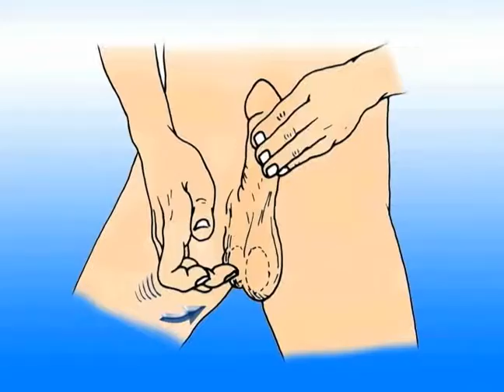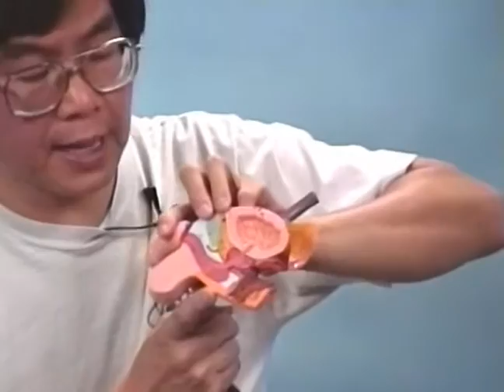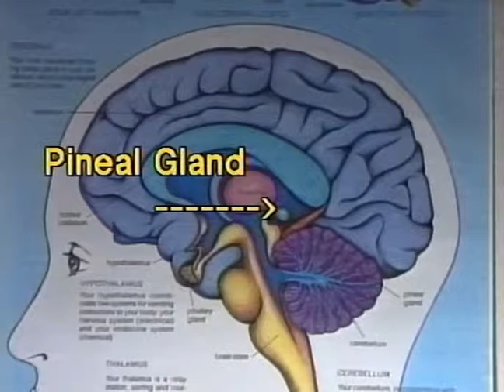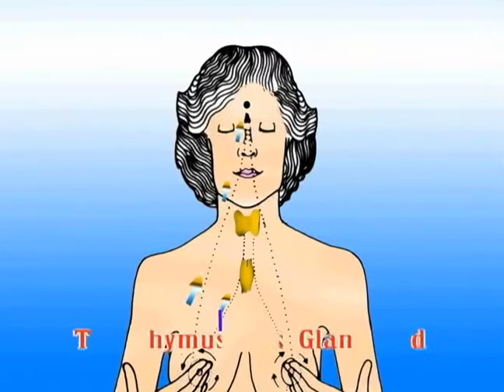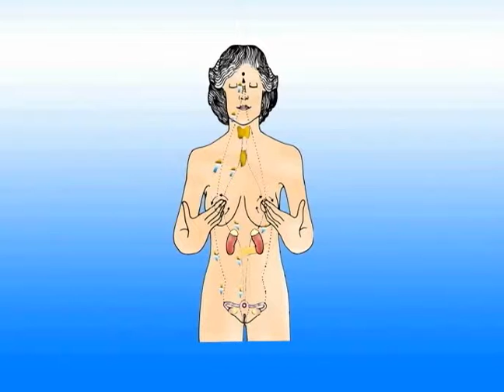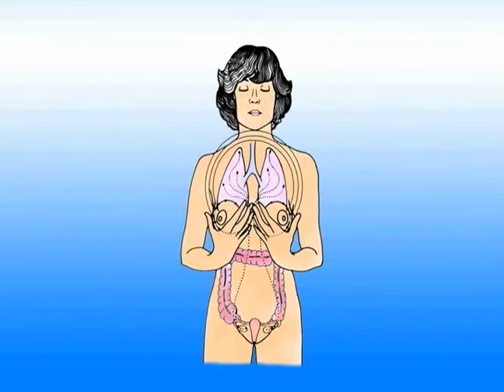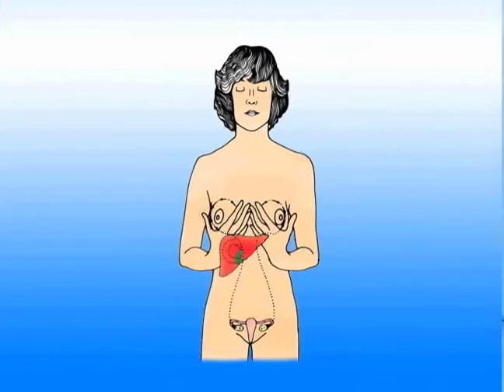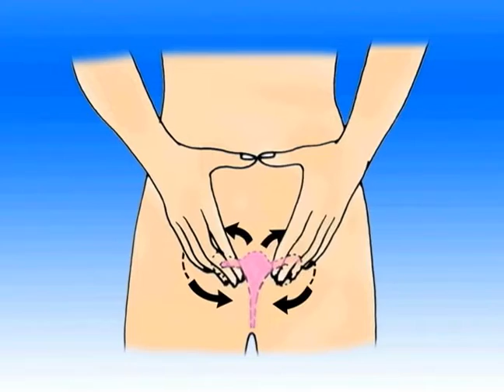Sexual Energy Massage